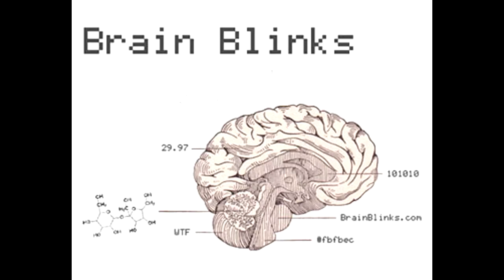YASS - yet another slitscan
I like this time offset method that only distorts the moving parts of the video. It's good to have the Real elements to contrast the Surreal ones. :)